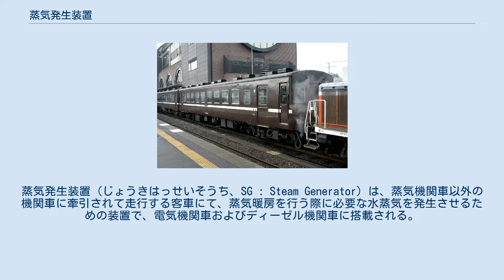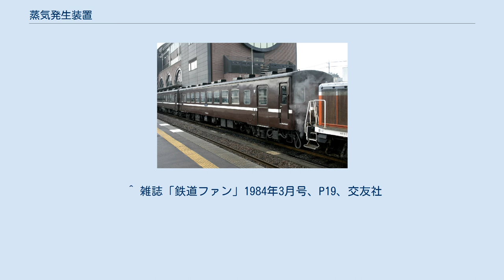蒸気発生装置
蒸気発生装置（じょうきはっせいそうち、SG : Steam Generator）は、蒸気機関車以外の機関車に牽引されて走行する客車にて、蒸気暖房を行う際に必要な水蒸気を発生させるための装置で、電気機関車およびディーゼル機関車に搭載される。
 蒸気暖房使用時の50系客車（真岡鐵道真岡駅にて）。
右側の機関車と客車の間から蒸気が出ている 蒸気機関車（C11 325）に連結された旧型客車。
下のホースが接続された蒸気管 蒸気機関車の場合には高圧蒸気をホースで客車へ送ることで蒸気暖房として利用することができる。
蒸気暖房を行うにあたり、暖房に必要な水蒸気は、蒸気機関車が発生する水蒸気の一部を減圧・分配して客車まで蒸気管を通して行えばよいため、比較的容易に暖房が実現できる。
これに対して電気機関車やディーゼル機関車ではこの方法は不可能である。
電気機関車やディーゼル機関車での暖房方法として、電気機関車とは別途蒸気機関車を連結したり、ボイラーを搭載した暖房車を連結して蒸気暖房を行ったが、このような暖房専用車両を連結することは列車編成長や列車重量の増加等が生じ非効率である。
これを解消するため、機関車自体に水蒸気を発生する装置を搭載する方法が考え出された。
これを蒸気発生装置という。
 日本においては、国鉄EF56形電気機関車に蒸気機関車のボイラーを小型化した丸ボイラーが搭載されたのがその発祥である。
戦後いわゆるSGが開発され、DF50形などのディーゼル機関車にも蒸気発生装置が搭載されるようになった。
 一方、昭和30年代以降は、電気機関車から客車に電力を送り、客車内の電気ヒーターで暖房を行う電気暖房が東北地方・中部地方などを中心に本格採用され、20系・14系・24系など編成中に冷暖房用ディーゼル発電機を搭載する車両も登場したが、蒸気発生装置も引き続き使用された。
しかし、その後は客車牽引列車の減少により廃れていった。
 近年蒸気暖房を行っているのは、JR東日本高崎車両センター所属車・大井川鐵道・真岡鐵道のみであるが、いずれも蒸気発生装置搭載の電気機関車およびディーゼル機関車を保有しておらず、蒸気暖房はすべて蒸気機関車からの蒸気供給を受けている。
 戦後開発のEF58形からは末期まで主流となった貫流ボイラー型の蒸気発生装置（SG）となった。
これは燃焼室の中にとぐろ状の水管を配置したものであり、水を水管の一方から押し込み循環させることなく蒸気に変えることができ、装置内の保有水量が少ないため起動性や負荷追従性に優れるものである。
機関助士の手を煩わせず自動で蒸気を供給することを意図したが、蒸気量や蒸気温度を安定させるためには水や蒸気の出入りと熱の供給をバランスさせる高度な制御技術が必要であったため当初は技術が追いつかず「冷凍機関車」との異名ができた。
しかし燃焼機構などを改良した結果安定した運転が可能になり当初の目的を果たすことができた。
なお、SGの燃料としては電気機関車には燃料費節約のため重油を、ディーゼル機関車では燃料共通化のため軽油を使用（鉄道事業用の軽油のため無税）した。
 しかし、蒸気暖房には電気暖房に比べるとシステム上色々と問題があり、 などの点が国鉄末期の文献では指摘されている。
 電気機関車・ディーゼル機関車で蒸気発生装置を搭載している形式を下に記す。
すでに形式消滅したものも含む。
ただし、車両によっては搭載されていなかったり、電気暖房方式への改造あるいは用途消滅により撤去されていたりする車両もある。
 アメリカ合衆国では、ゼネラルモーターズの機関車部門「エレクトロ・モーティブ・ディヴィジョン」（EMD）が1949年から1953年にかけて製造したF7形ディーゼル機関車のバリエーションとして、蒸気発生装置を搭載したFP7形が製造されている。
 また、1971年に発足したアムトラックが発足以来初めて発注した機関車であるEMD SDP40F形ディーゼル機関車が、当時主流だった蒸気暖房方式の客車に対応するために蒸気発生装置を備えて落成している。
しかし、アメリカではその後ヘッド・エンド・パワーと呼ばれる機関車からサービス電源を一括供給する方式が一般的となり、蒸気発生装置を備えた機関車は数を減らしていった。
 ^ 寺本光照『さよなら急行列車』2016年、p.74 ^ ボイラーからの蒸気圧は当時の単位で7kgf/cm2に減圧されてから各車両に分配された。
（kgf/cm2→kPaの変換はパスカル (単位)を参照） ^ 戦前にも、東海道線の電化区間...